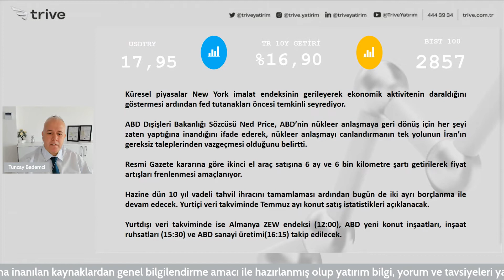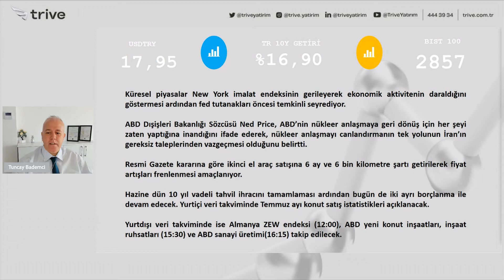Piyasa+ | 16 Ağustos 2022, Salı | Açılış Öncesi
Risk İştahını Törpüleyen ABD Verileri Sonrası Piyasalar Temkinli Seyir İzliyor